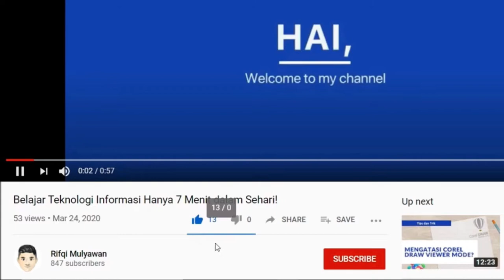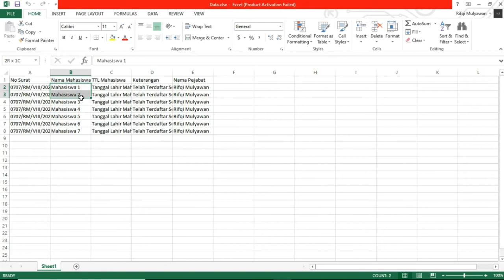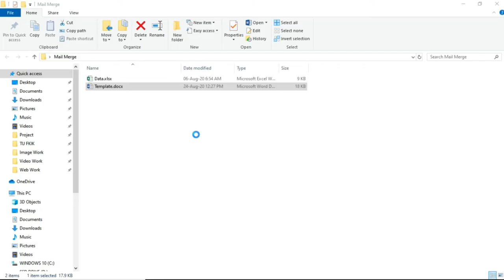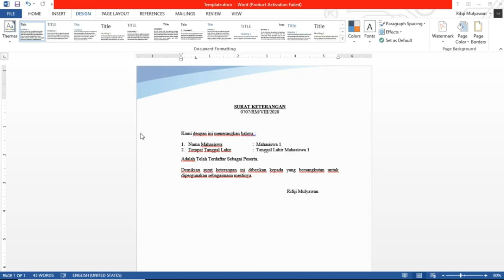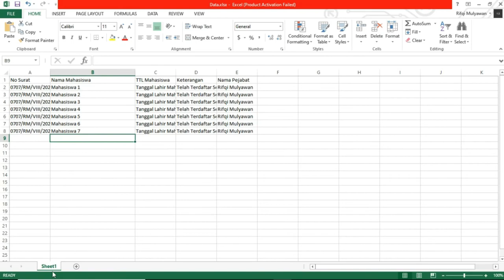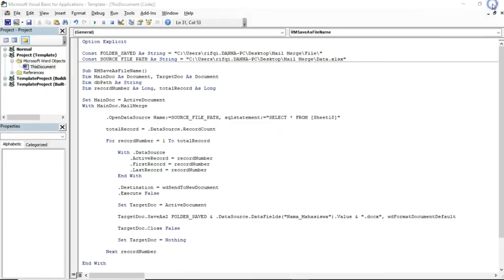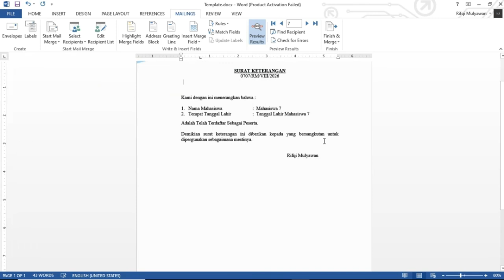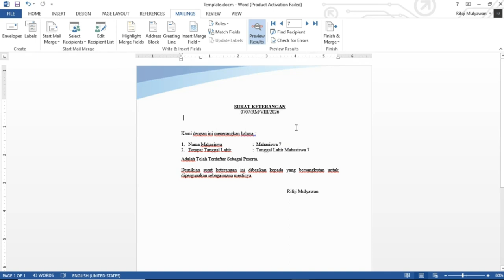Tutorial Cara Otomatis Export dan Save (Simpan Data) Mailing List atau Mail Merge ke Docx!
Berikut adalah Tutorial Cara Otomatis Export atau Mengekspor dan Save (Menyimpan Data) Mail Merge atau Mailing List ke dalam Bentuk Docx (Microsoft Word Document)!

Ini merupakan cara termudah yang dapat kalian ikuti untuk membuatnya secara otomatis berdasarkan data dari Mail Merge Excel baik itu Nama, Nomor dan lain sebagainya.

Baca informasi lainnya di website Kami:
Masalah yang sejenis termasuk, seperti:

- Cara ekspor mail merge ke docx
- Menyimpan file ke document otomatis
- Simpan data mailing list ke dokumen
- Simpan dan ekspor data berdasarkan nama
- Cara otomatis membuat sertifikat berdasarkan nama
- Cara agar Microsoft Word dapat menyimpan secara otomatis
- Script Macro untuk menyimpan file ke document atau docx
- Membuat sertifikat dengan script Macro
- Microsoft Word Visual Basic